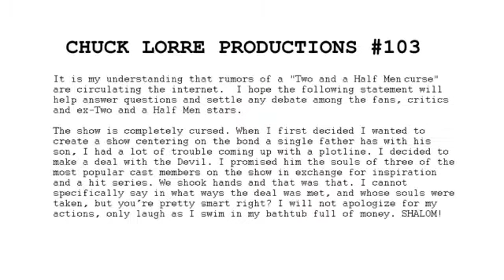Two and a Half Men filth comment, Angus T. Jones apologizes2001